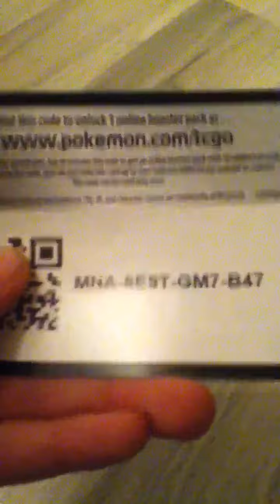4 TCG codes giveaway right now! :D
Hey guys in this video u got 4 free tcg codes! Because you are awesome! Thank you! :D